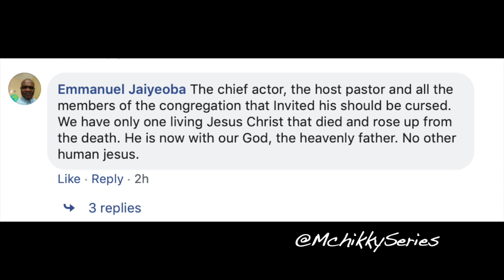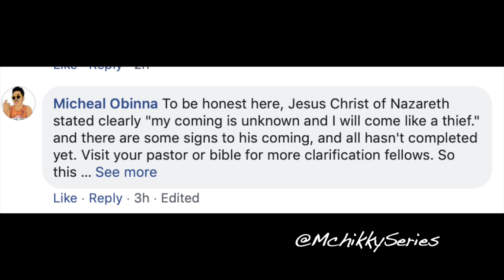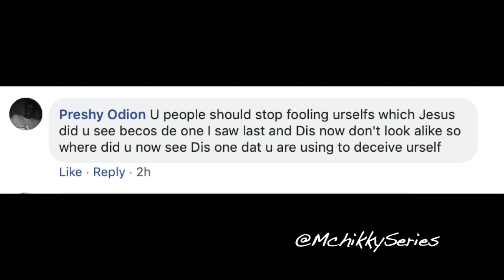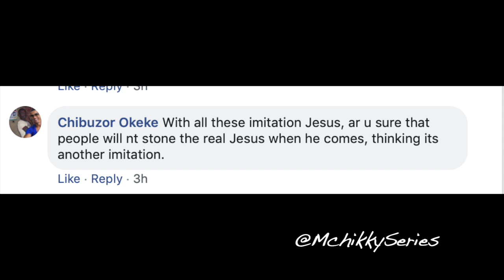'Jesus Christ' on the street of Kenya